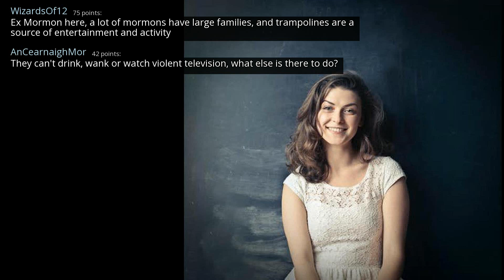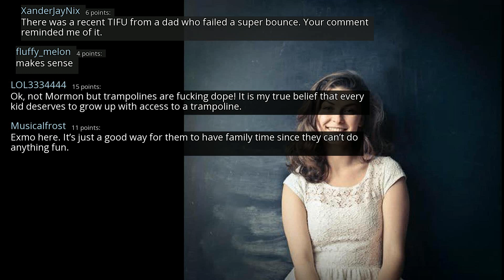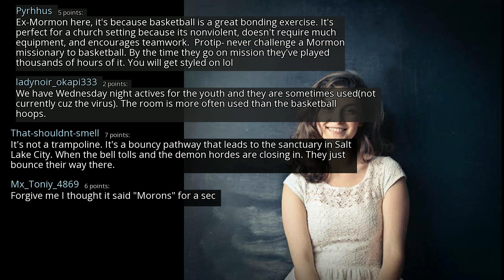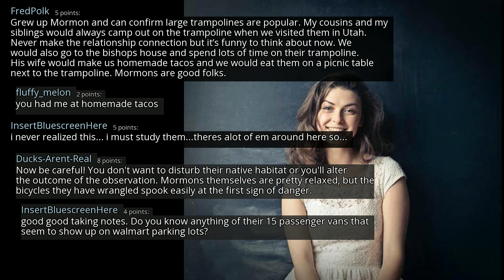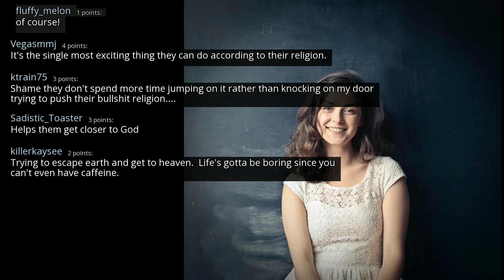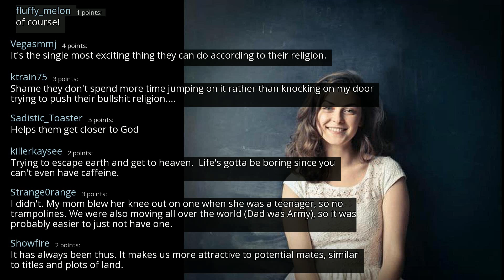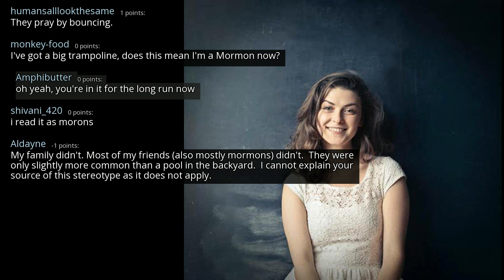Mormons of reddit, why do most of you have trampolines? - r/AskReddit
r/AskReddit
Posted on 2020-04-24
0:00-4:55 [No Copyright Music] Chill Lofi Hip Hop Instrumental (Copyright Free) Chillhop Music Lakey Inspired
4:55- [No Copyright Music] Chill Lofi Hip-Hop (Copyright Free) Chillhop Music - Floating In Color